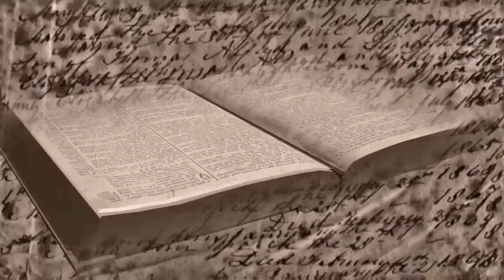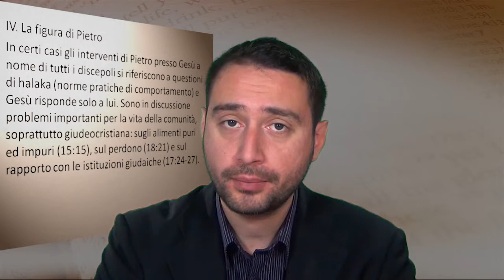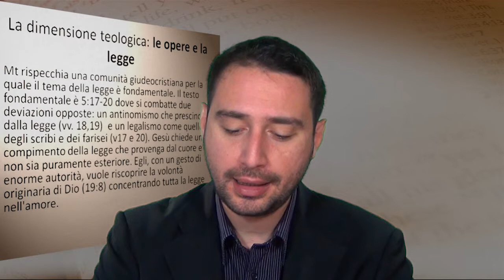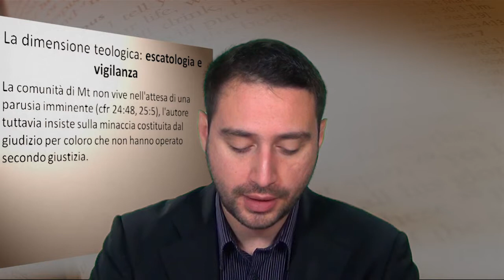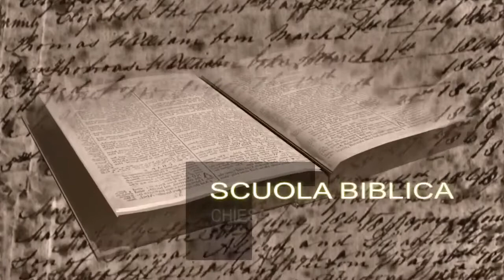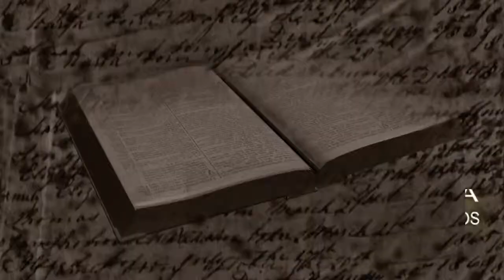Lezione 107 - Scuola Biblica Oikos - il Vangelo di Matteo (parte quarta)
Lezione 107 - Scuola Biblica
il Vangelo di Matteo (parte 4)
Davide Galliani